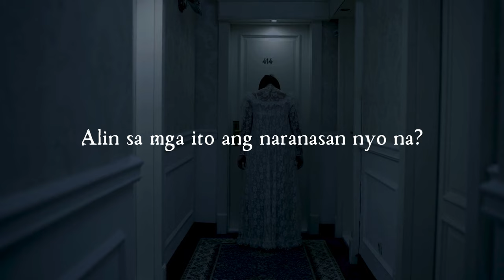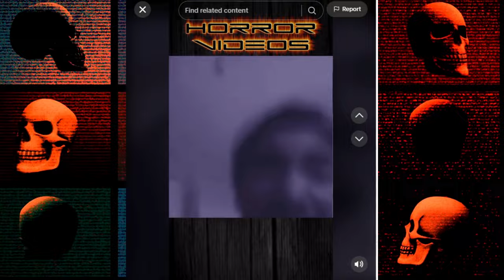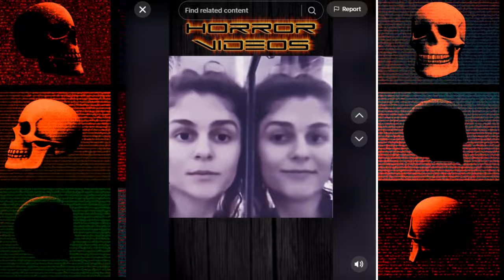KSD: Scariest Videos on Social Media Now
Sa ating kwentuhan ngayon, ating mapapanood ang iba’t ibang kakilakilabot na mga videos na umiikot ngayon sa mga social media. Alin sa mga ito ang naranasan nyo na? O baka may kakilala kayo na nakaranas na ng mga kababalaghan na hindi maipaliwanag? Share ninyo na sa comment section at ako ay pipili ng isang lucky winner para sa isang special price.

**for infotainment purposes only